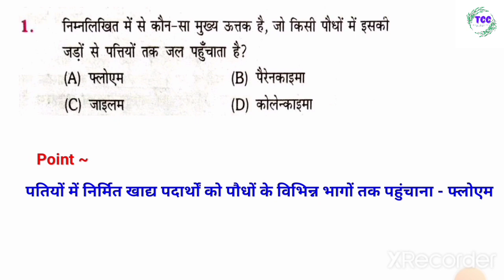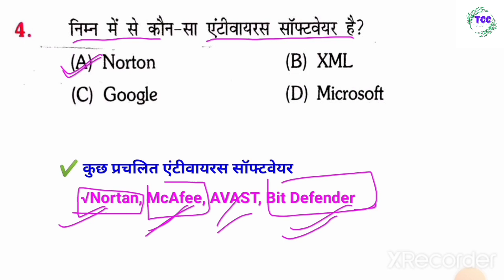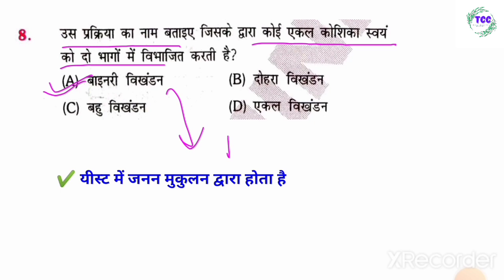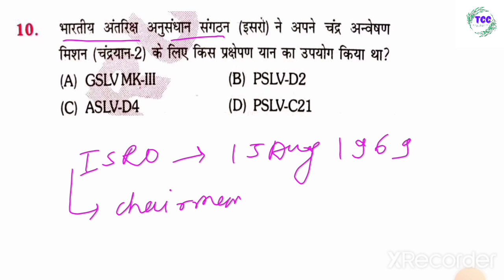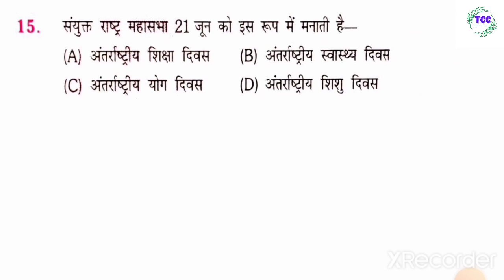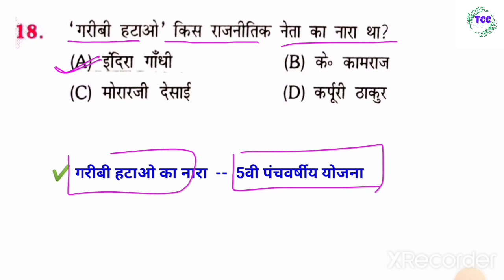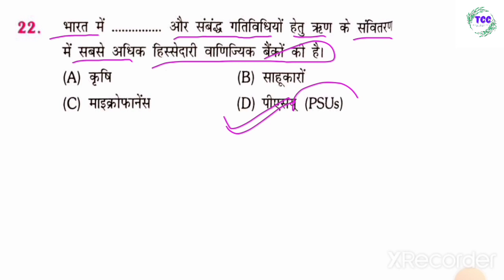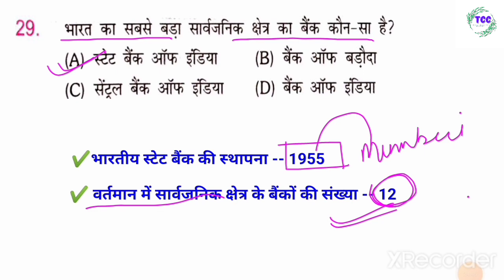General Knowledge (समान्य ज्ञान) | Rukmini Volume 3 NTPC GS Book | Important Gk for NTPC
Rukmini NTPC Samany adhyayan 3500 Book | Rukmini Volume 3 NTPC GS Book | Platform ntpc gk 3500 b0ook
General Knowledge (समान्य  ज्ञान) | Rukmini Volume 3 NTPC GS Book |

✔️This Video Related YouTube Searching Keywords :

platform ntpc question bank 2021 Rukmini gk book ntpc the platform ntpc Samany adhyayan book pdf NTPC general Study 3500 question platform book
ntpc Samany adhyayan 3500 Rukmini Prakashan book the platform ntpc Samany adhyayan book

Rukmini railway exam 2021 gk gs book platform gk gs book
Rukmini ntpc questions bank 2021

NTPC exam all shift general Study book Rukmini NTPC gk gs seperate book 3500 question Rukmini
इन Zone से सिलेक्शन लेना नहीं होगा आसान | RRB Group D 2022 Exam का ये मौका जाने मत देना
रेलवे Statik GK Part
Top Minerals And Crops Producing State In India | Top In The World | खनिज और फसल उत्पादक | GKTrick |
Khelo India University Games 2022 Important Questions | Sports Current Affairs 2021 | SSC, RAILWAY
NTPC CBT-2 Exam 2017 All 09 Shifts gk /ntpc mains Static GK/ntpc Previous year GK/ntpc Static GK
रेलवे Group D Previous Questions Exam 2018, 2100+ Science Questions Master video/Science MCQ
प्रमुख कंपनियों के CEO 2022, ALL Companies CEO name, Current Affairs 2022, Pramukh CEO, E
Revolt Of 1857 | 1857 की क्रांति | Top 25 MCQs | 1857 Ki Kranti | RRB NTPC, group D, PSC, Bank, SSC
Rukmini 2600 ntpc gk gs book
platform 2600 gk gs book Rukmini ntpc gs volume 3 book
ntpc cbt 2 analysis 2022
ntpc cbt 2 question asked 9 may 1 shift
ntpc cbt 2 gk question asked

Rukmini ntpc gk volume 3 book
NTPC CBT 1 Questions
NTPC Previous year questions
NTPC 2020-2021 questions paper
rukmini ntpc cbt 2 practice set
rukmini ntpc previous year
question paper
rukmini ntpc math solution
rukmini ntpc cbt 2 practice set volume 2
rukmini ntpc gk book
rukmini ntpc practice set
rukmini ntpc practice set volume 1
rukmini ntpc 2021 question paper
ntpc previous year cbt-2 gk,
ntpc cbt-2 gk,
ntpc mains gk,
ntpc cbt-2 science,
ntpc previous year stage 2 gk,
ntpc stage 2 gk,
ntpc stage ,
rrb ntpc 2021 static gk,
ntpc previous year gk,
rrb ntpc previour year static gk,
rrb ntpc gk,
ntpc gk,
rrb ntpc cbt2 maths
ntpc asked gk,
ntpc previous year askes gk,
ntpc previous year static gk,
ntpc previous year asked static gk,
previous year ntpc gk,
previous year ntpc,
previous year asked static gk,
ntpc previous year exam gk,
nptc previous year gk,ntpc previous year cbt-2 gk,
ntpc cbt-2 gk,
ntpc mains gk,
ntpc cbt-2 science,
ntpc stage 2 scienc gk,
ntpc stage 2 static gk,
ntpc mains questions
ntpc mains maths questions,
ntpc mains reasoning questions
ntpc cbt-2 maths
ntpc cbt 2 reasoning,
ntpc 2022 gs question
ntpc 2021 gk,
ntpc 2021 static gk,
rrb ntpc 2021
rrb ntpc 2022 gk question
rrb ntpc gk,
ntpc gk,
rrb ntpc exam 2021
ntpc asked gk
previous year ntpc
ntpc cbt-2 gk
ntpc mains gk
ntpc cbt-2 science
ntpc mains questions
ntpc cbt-2 maths
youth science mcq
ntpc 2021 gk,
ntpc 2020 static gk,
previous year ntpc,
nptc previous year gk,
Rukmini ntpc Samany adhyayan book pdf download

platform general science book pdf Rukmini ntpc Samany adhyayan book review
Rukmini railway gs book 3500 platform railway gk book 3500 railway gk gs 3500 book platform NTPC exam 2021 gk gs science book